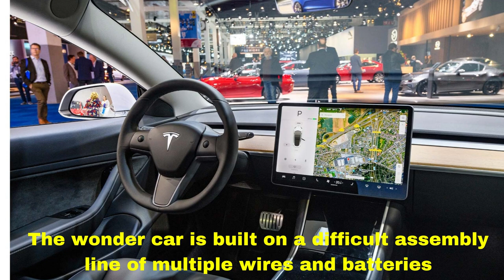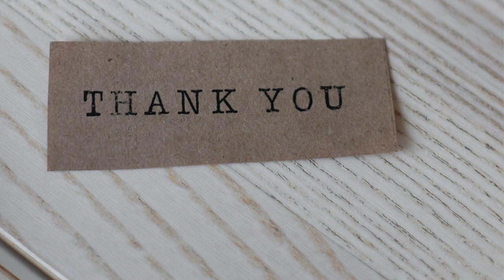Telsa Electric Car||Dream Electric Car||Ultra Modern Electric Car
Hi Hello Namasthe .
This is Hyma from Ullipaya Telugu channel
I am happy to be a part of the Youtube family.
2020 gave me a turning point in my life where i found happiness with my passion.
I will try my level best to share my knowledge with you all. All I need is your love and support. I like to share info about Telsa Electric Car.
Most awaited electric car in the world.
A luxurious car running on a battery.

Yours Hyma...